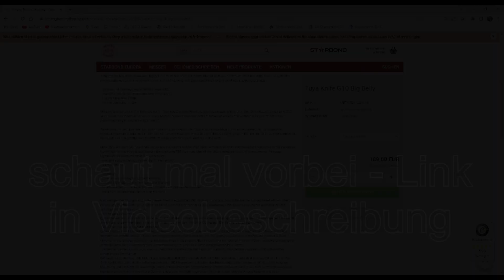Tuya Knife: erster Integralfolder - Eigenentwicklung von Writing Turning Flipping & M. Galovic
Nach langer Entwicklungszeit, einigen Prototypen und viel Energie ist das erste Voll - Integraltaschenmesser von Writing Turning Flipping und Michal Galovic in Verbindung mit Tuya Knife auf die Welt gekommen. Leider blieb dieser Integral Folder bei mir lange und unverdient unter dem Radar. Eigentlich habe ich das Taschenmesser eher aus technischem Interesse gekauft - mittlerweile, Spoiler: habe ich es ungemein zu schätzen gelernt!
Was eigentlich nicht verwundert, denn Sascha von WTF und M. Galovic sind Perfektionisten auf ihrem Gebiet und haben mit Michals Vater, Stefan, zum Beispiel das Rabaka entwickelt und vertrieben. Ein weiteres Modell der Galovic Familie und Tuya ist das Slicer! Grund genug, um gespannt zu sein und vom BigBelly mit Axis Lock / Lock Bar einiges zu erwarten.
Was bietet dieses Taschenmesser , wie ist es aufgebaut, lässt es sich einstellen, läuft es gut, wie lässt es sich reinigen, etc, etc???
All dies zeige ich Euch in dieser Vorstellung, oder auf Neudeutsch in diesem Review mit Insight ;-D

Über ein Abo freue ich mich sehr - UND 'Glocke' drücken nicht vergessen, dann verpasst Du kein Video mehr ;D
Weitere Videos über den Bogensport, Western, Wandern und Reisen, etc. findet Ihr hier auf meinem Multithemen Kanal. Viel Spaß dabei... Ciao, Robert